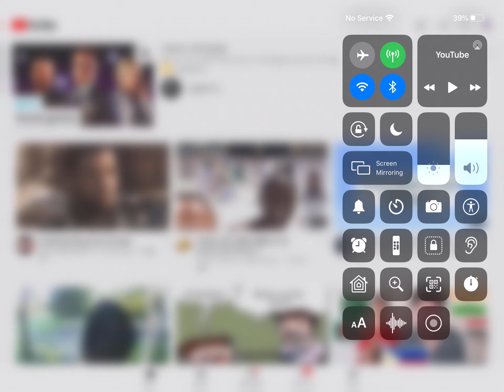Almost at 10 subs:)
Thanks guys for the support. Heap cause of you guys we are all,at at 10 subs :)